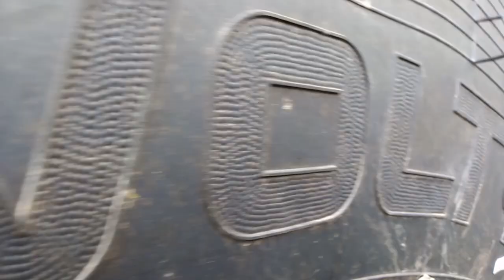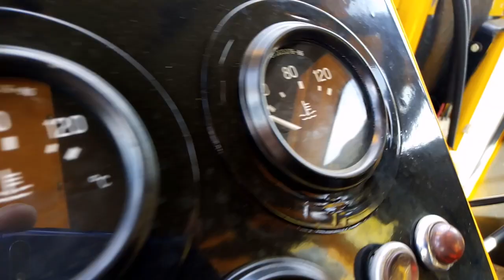ЗАКАНЧИВАЕМ СБОРКУ ТРАКТОРА КИРОВЕЦ К 701 НА ПРОДАЖУ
Всем привет!
Как Вы? Живы? Здоровы?
Второй трактор Кировец К-701 уже готов.
Кому нужен трактор Кировец К-701 звоните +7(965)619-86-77 Ильдар
В наличии 2 шт.

Трактор Кировец К-700А кому если нужен, соберем за месяц.